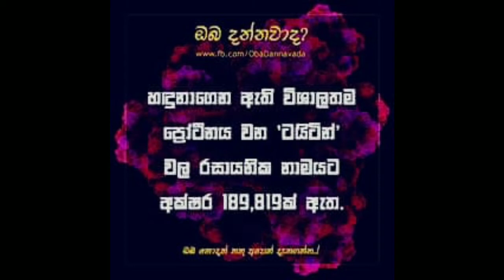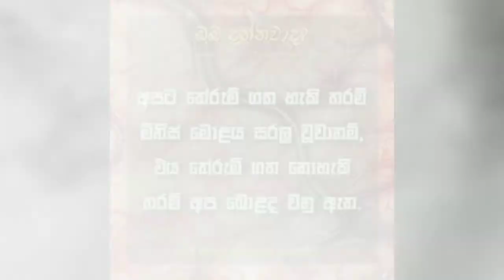are you know ? ඔබ දන්නවාද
Face book පිටුවකින් උපුටා ගන්නා ලදී.